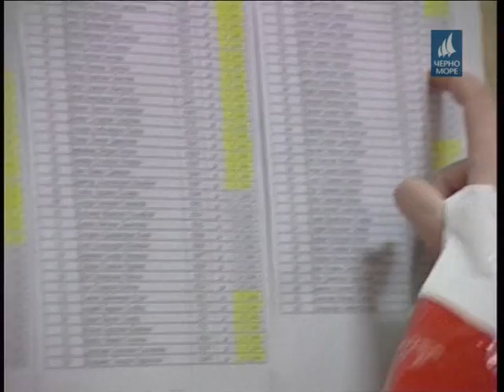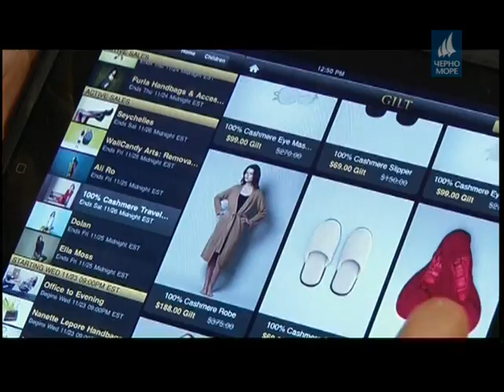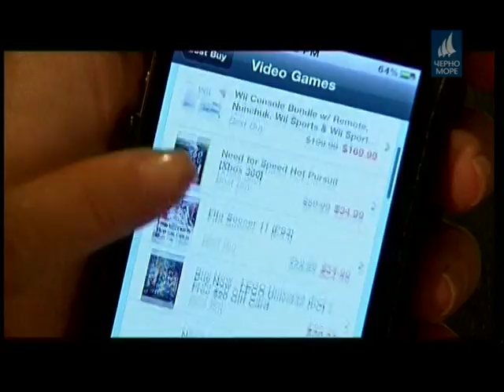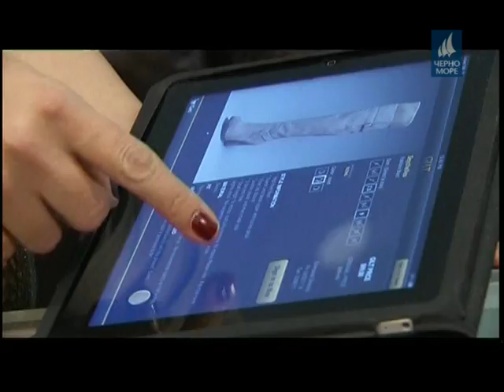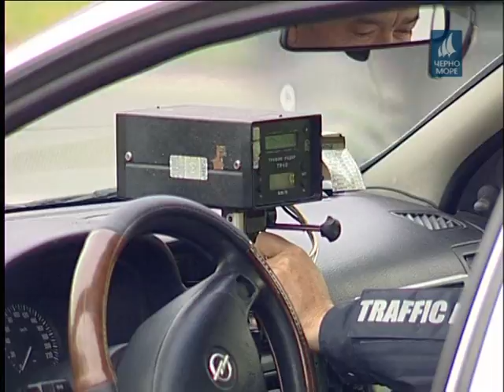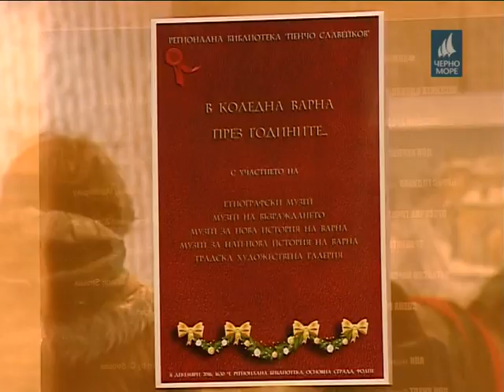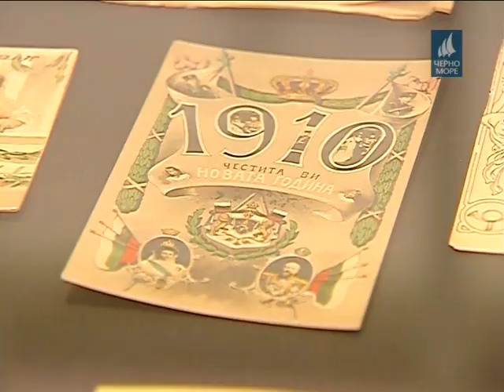ТВ "Черно море" - Централна информационна емисия новини 8.12.2016 г.